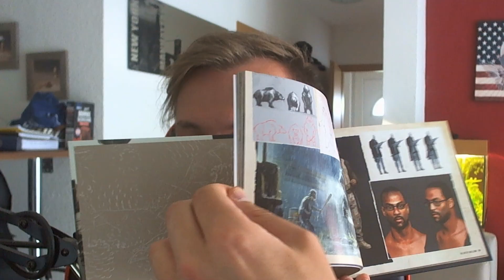DAYS GONE SPECIAL EDITION UNBOXING | GamepadHero 🎮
In diesem Video geht es um die Special Edition von Days Gone, welche heute in meinem Briefkasten war.
Ich zeige euch die Inhalte davon.
Zudem gibt es eine Stream Ankündigung und eine kleine Entschuldigung für die Verspätung des Streams. Der Postbote war schuld, ich schwöre!